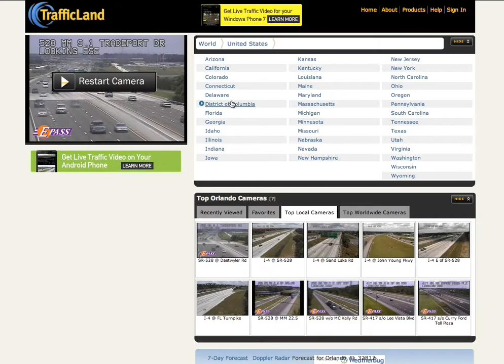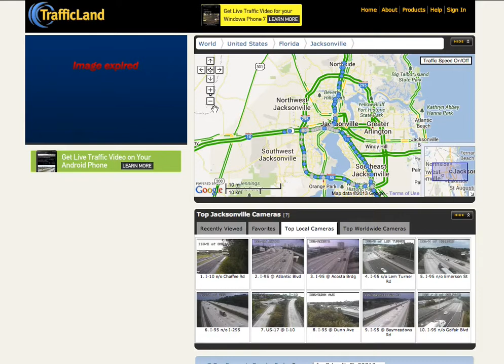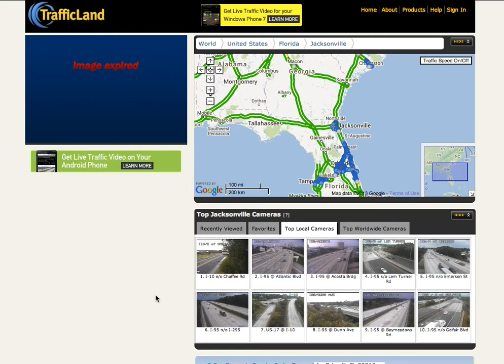PRIVACY ALMOST GONE!! US INTERSTATE CAM SYSTEMS.WHY/WHO/WHEN?TRAFFICLAND.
from nukethenewsmeedia channel If you still think you have privacy,think again.You would have to go off the grid and underground to have complete privacy.Privacy is becoming a luxury for the powers that be,and even they cannot escape the watching eyes. Welcome to the NWO!!